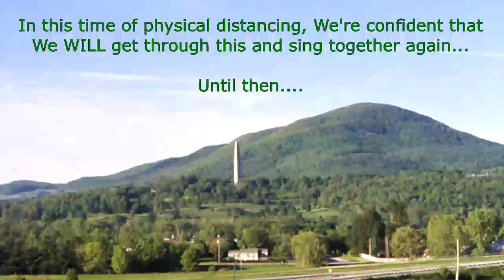The Vermont Song - MAU Chamber Singers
Mt. Anthony Union High School Chamber  Singers
Present
These Green Mountains
The State Song of Vermont

Text & tune by Diane Martin
Setting by David Neiweem

In this time of physical distancing, we are confident that we WILL get through this and sing together again.

MAU Chamber Singers
Emma Bicking
Seth Button-Mosher
Mollie Clark
Garrett Currier
Josiah Durfee
Aidan Forrest
Carson Gordon
Madison Hopkins
Elizabeth Malinowski
David Niemi
Claire Paquin
Sloane Rivers
Olivia Surdam
Madison Tifft

This can never replace singing together in person, but for now, It’s a way to create music together while we are apart!
Lynn Sweet, Director
Spencer Sweet, Sound Engineer and Video Producer